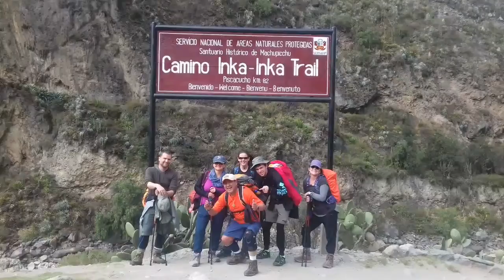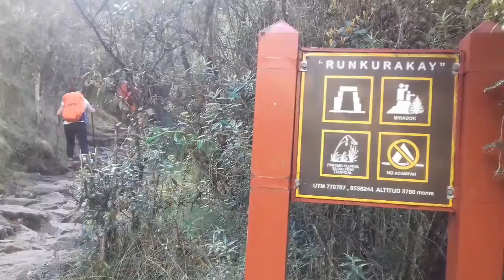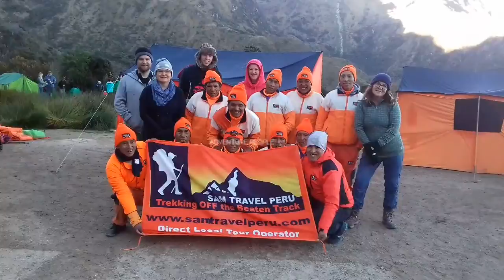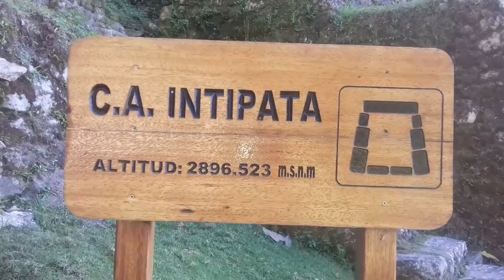2 de julio de 2018